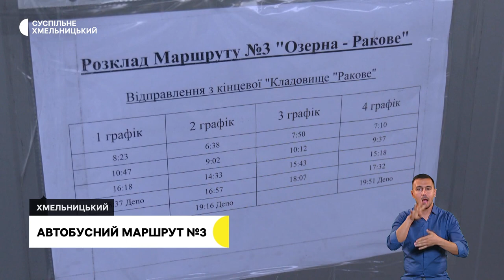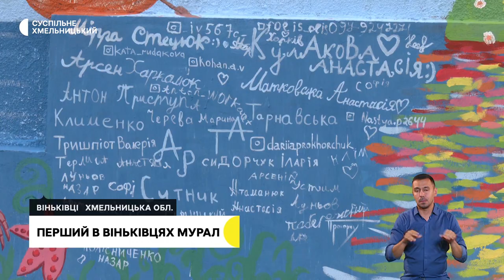Попрощались з двома захисниками, збирають цукрові буряки, перший у Віньківцях мурал | 6.11.23